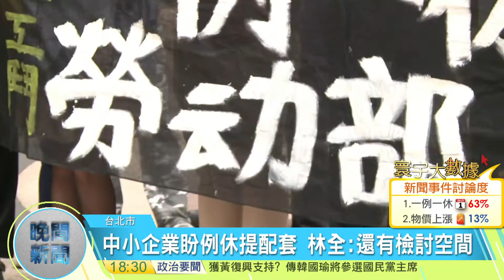20170111寰宇整點新聞》加班上限46小時 許勝雄 : 企業勞工雙輸